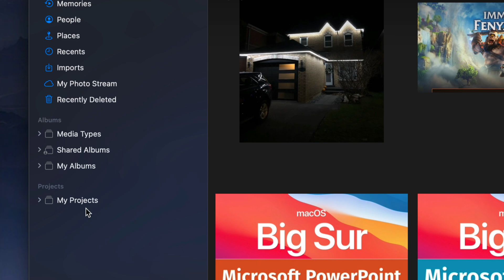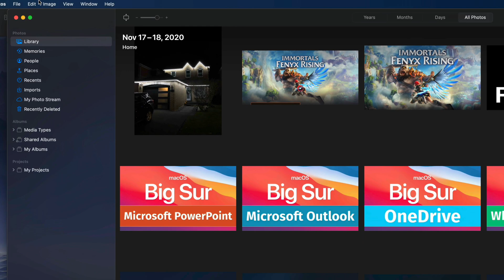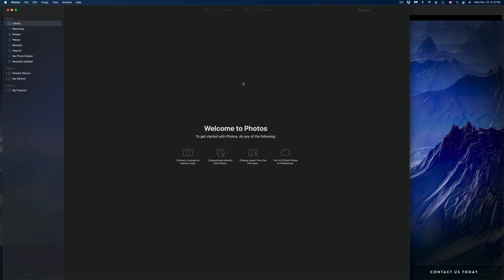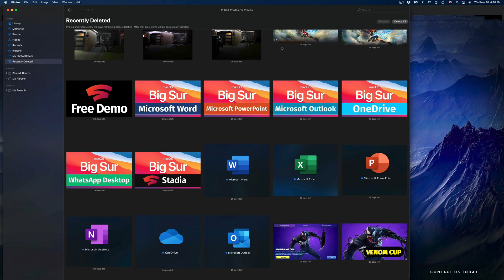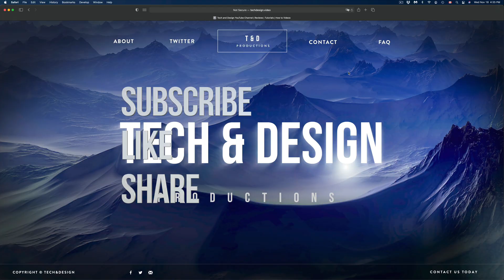How to Delete Photos from Photos on Mac 2020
Delete videos from photos on Mac